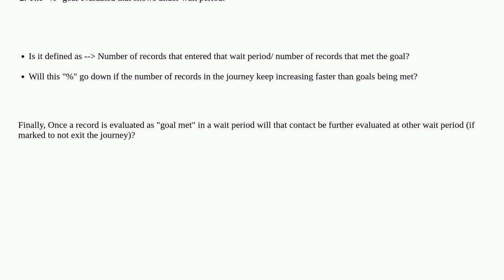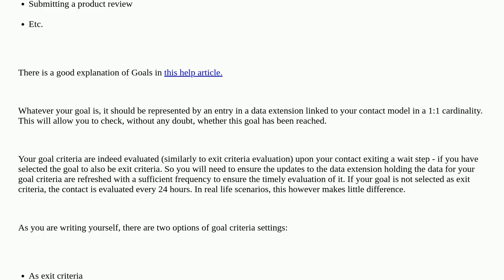Salesforce: Hard Time Understanding Goals In Journey Builder Despite Documentation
Hard Time Understanding Goals In Journey Builder Despite Documentation

A special thanks goes out to the community

  goals journeybuilder marketing-cloud